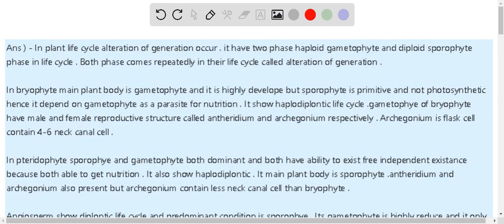Briefly compare and contrast the gametophytes of a bryophyte, a pteridophyte, and a angiosperm. Foc…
Briefly compare and contrast the gametophytes of a bryophyte, a pteridophyte, and a angiosperm. Focus on their size and prominence relative to the sporophyte In each group, and also point out . any prominent differences between male and female gametophytes within any of the groups that are discussed in the material.